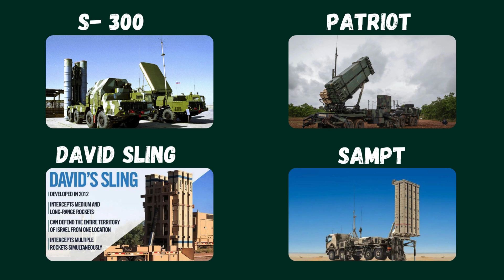ASTROS da Avibras e os Sistema de defesa Antiaéreo | Diferenças | Saiba Mais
ASTROS  da Avibras e os Sistema de defesa Antiaéreo e Astros 2 | Diferenças | Saiba Mais

Olá, amigos! Neste vídeo, vou tentar esclarecer algumas dúvidas que surgiram depois da notícia sobre o interesse do Brasil no sistema de defesa antiaéreo indiana, o Akash NG. Muitas pessoas estão dizendo:
‘Nós já não temos o ASTRO 2 da Avibras, por que comprar de outro?’
Notei que muitas pessoas confundem um sistema de artilharia de saturação, como é o caso do Astros 2 Artillery SaTuration ROcket System, com os sistemas de defesa antiaéreo.
Por essa razão, fiz um vídeo explicando as diferenças entre ambos. Se você já sabe, fique à vontade para sair do vídeo. Se não sabe e quiser aprender, será um prazer ter a sua companhia.

🎖️ Explore o mundo militar com "Curiosos da Caserna - Informações Militares"! 🎥 👋
Olá a todos! Convido vocês a conhecerem o meu canal "Curiosos da Caserna - Informações Militares" no YouTube. 🔍
Aqui você encontrará uma fonte confiável de informações militares interessantes e curiosidades sobre as forças armadas. 📺
Venha fazer parte dessa comunidade apaixonada por assuntos militares. ⚔️ Juntos, vamos explorar o fascinante universo da caserna! 🎥